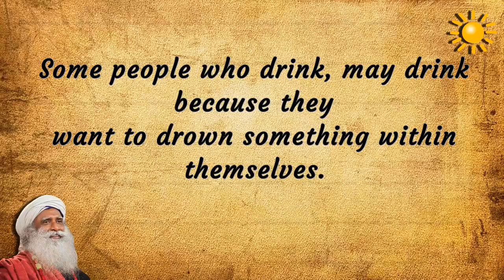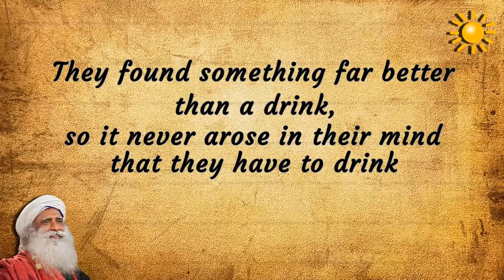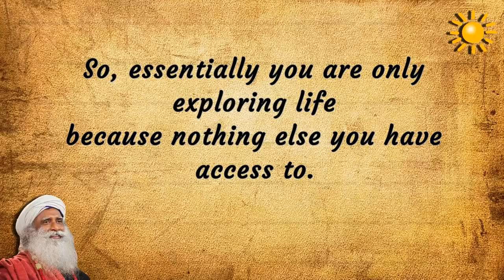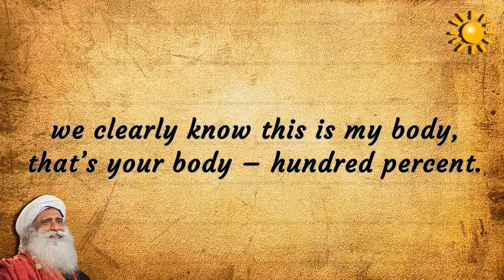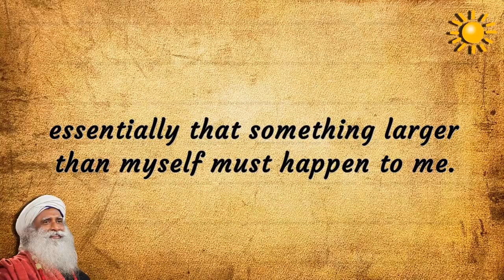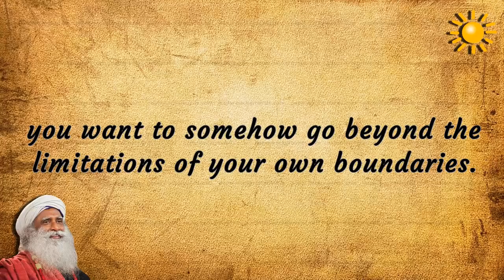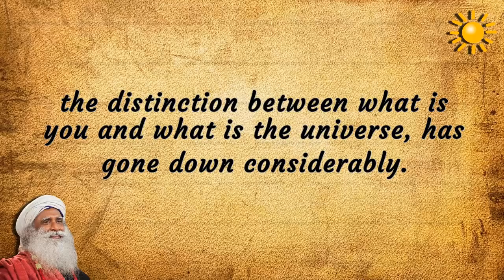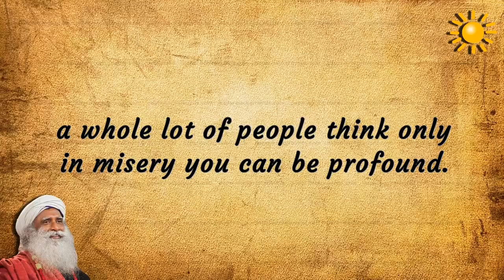Sadhguru - No such thing as your life and my life ,This is a living cosmos.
-How can we explore every aspect of the life
 without being untouched and getting attached to all the compulsive activities?
-Find something far better than a drink
-In your experience, you’re only experiencing the way different things imprint upon your life.
-essentially you are only exploring life because nothing else you have access to.
-your entire experience of life is absolutely within you.
-when it comes to life, there is no such thing as your life and my life.
This is a living cosmos, you just captured a little bit of it.
-This is the purpose of love, art,sexuality, spiritual process
-essentially that something larger than myself must happen to me.
-you want to somehow go beyond the  limitations of your own boundaries.
-You versus universe is a stupid competition
-individuality means you are head on with the universe.
-Yoga means you obliterated the boundaries of your individuality,
-the distinction between what is you and what is the universe, has gone down considerably.
-there is no such thing as my life and your life, there is just one big life happening.